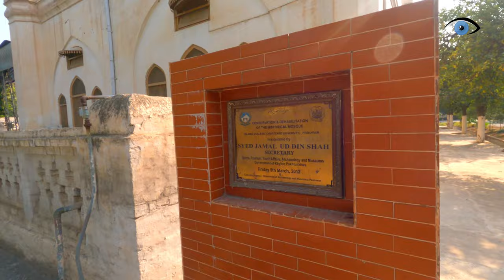4K Walk - Islamia College Peshawar | Islamia College University Peshawar [4K] | اِسلامیہ کالج پشاور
Islamia college university is one of the prestigious institutions in Khyber Pakhtunkhwa Province Pakistan. It was built in 1913 by the then government of NWFP of British Raj inaugurated by Haji Sahib Turangzai...